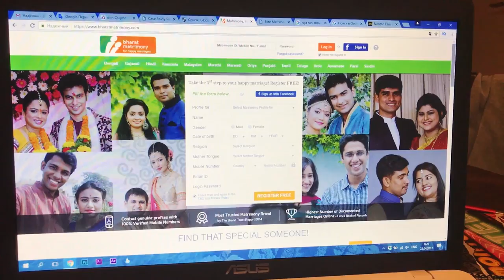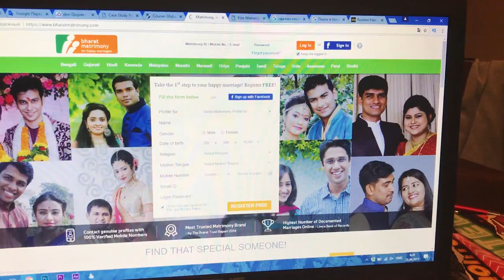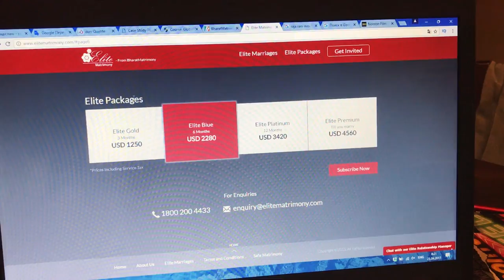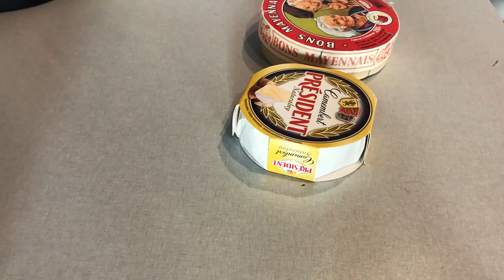Читмил: Готовим жаренный Камамбер! А вообще мы на здоровом питании!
Мы вернулись! Вернулись мы с нашим новым стилем жизни - правильное здоровое питание! Смотрите все в видео!